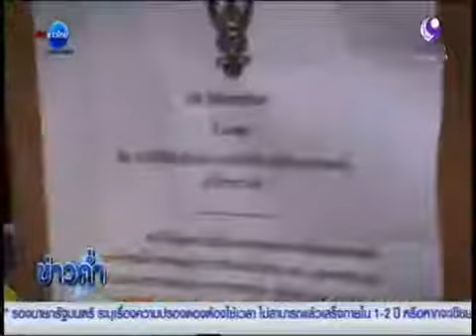ข่าวค่ำ สำนักข่าวไทย วสท.เข้าตรวจสอบ สะพานข้ามแม่น้ำถล่ม จ.อยุธยา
Cr.ข่าวค่ำ สำนักข่าวไทย
วสท. ลงพื้นที่เข้าตรวจสอบ หาสาเหตุสะพานข้ามแม่น้ำเจ้าพระยาถล่ม จนเป็นเหตุให้มีผู้บาดเจ็บกว่า 13 ราย ที่ จ.พระนครศรีอยุธยา